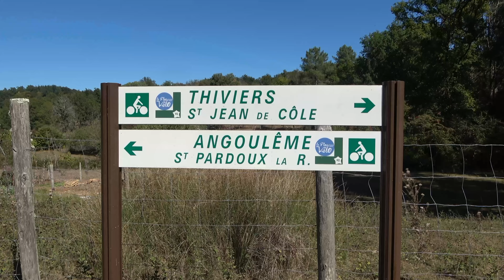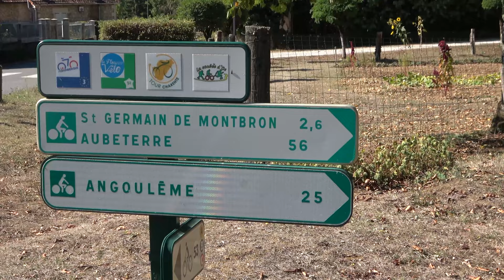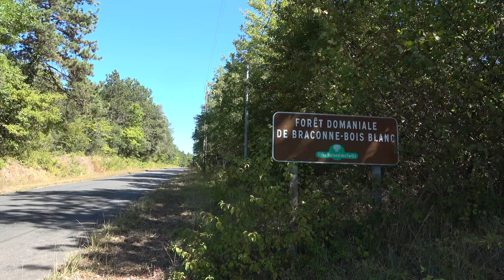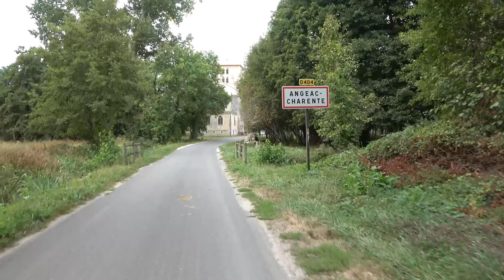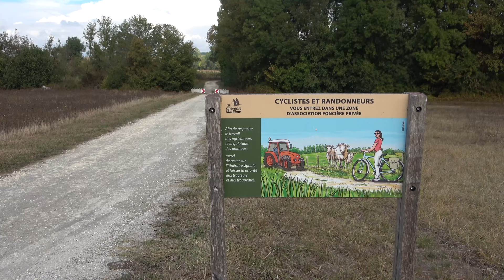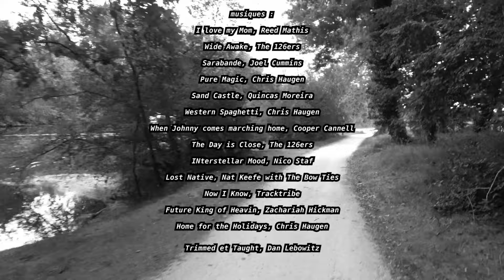La Flow Vélo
Aux portes du Sud-Ouest, la Flow Vélo, longue de 290 km, relie Thiviers en Dordogne, à l’île d’Aix en Charente-Maritime.
Après une incursion dans le Parc Naturel Régional du Périgord Limousin, elle rejoint Angoulême pour ensuite flirter avec le fleuve Charente, dans un décor de vignes.
Au fil de l'eau, Angoulême, Cognac, Saintes, Rochefort sont autant d'étapes "d'Art et d'Histoire" avant d'embarquer pour l’Île d'Aix, perle de l'estuaire.